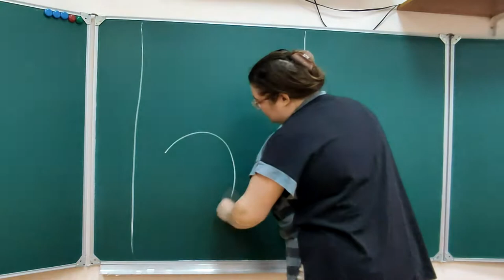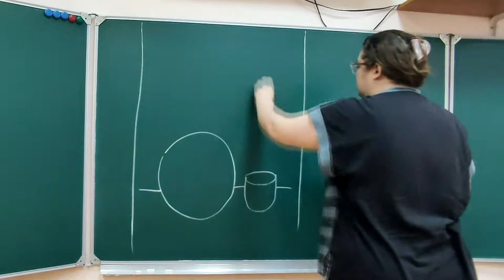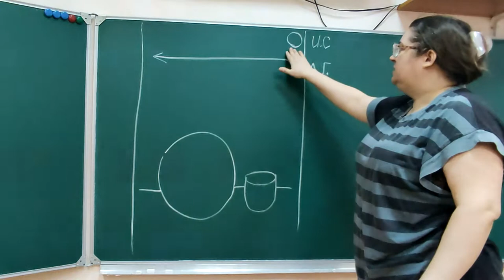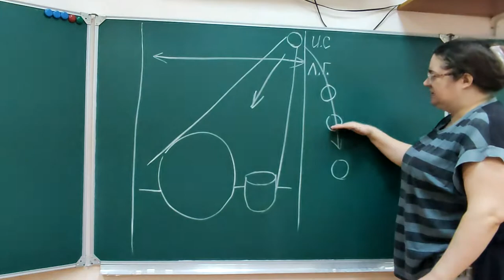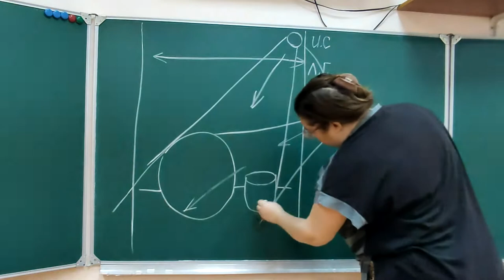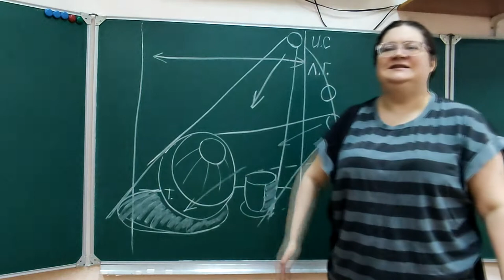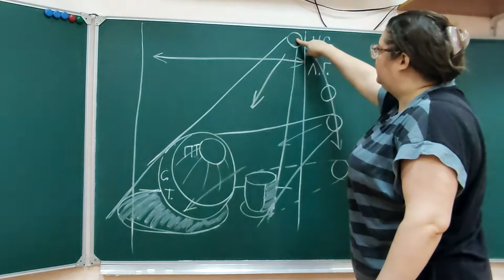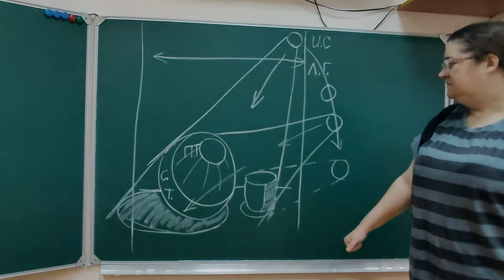ОСНОВНЫЕ ПОНЯТИЯ И ТЕРМИНЫ в академическом рисунке.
Данное видео Вишняковой Т.В. поэтапно разбирает язык художественного выражения в академическом рисовании. Самые важные понятия и термины, с помощью которых преподавателю и ученику проще понять друг друга.